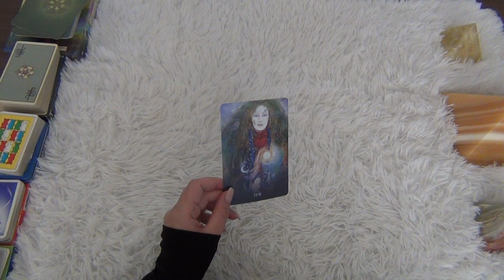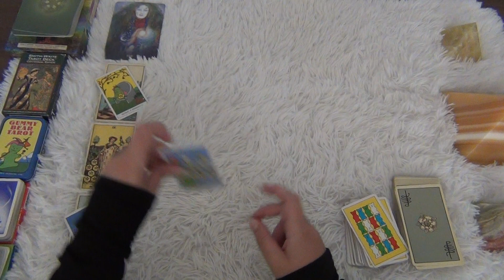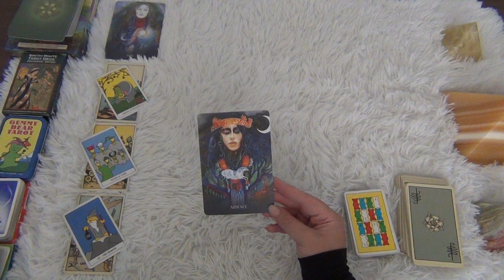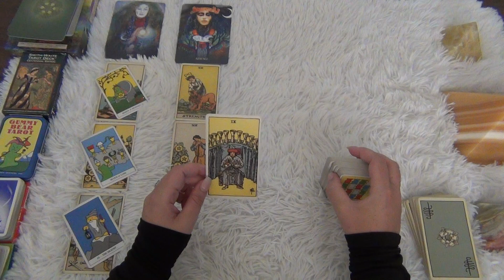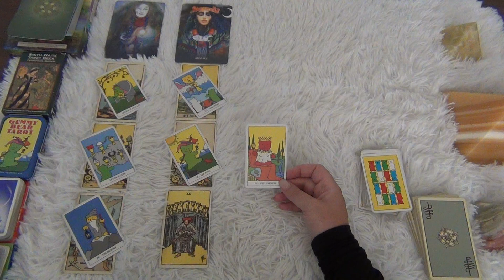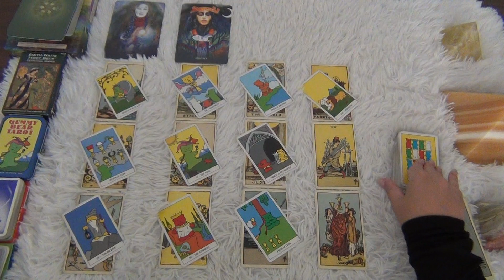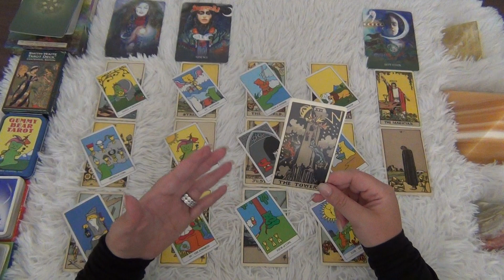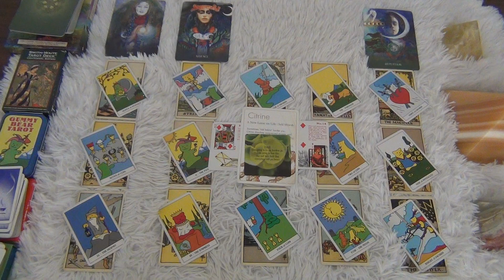Take A Little Time For Yourself! - Taurus Mid-July 2022 Tarot Reading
This is the Taurus general tarot reading for mid-July 2022! Taurus, take a little time for yourself! ENJOY!